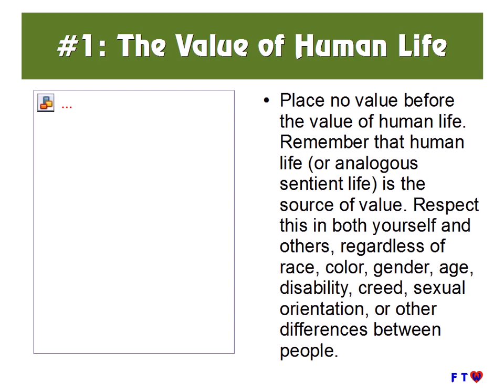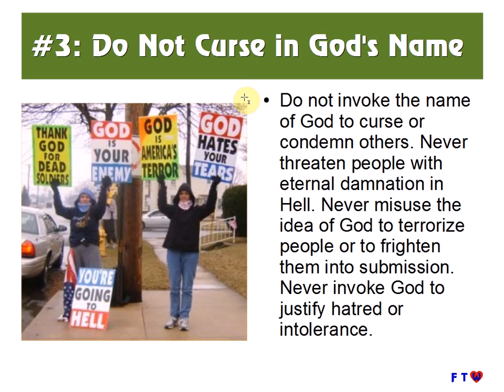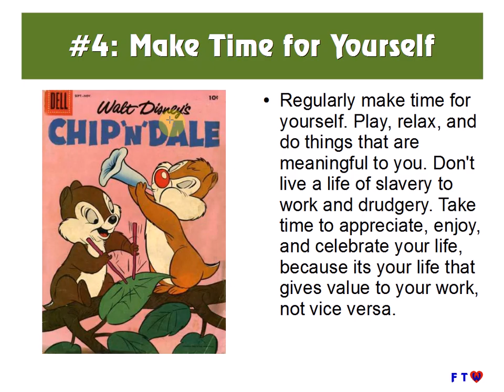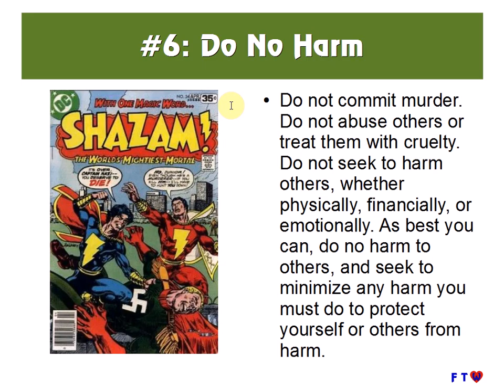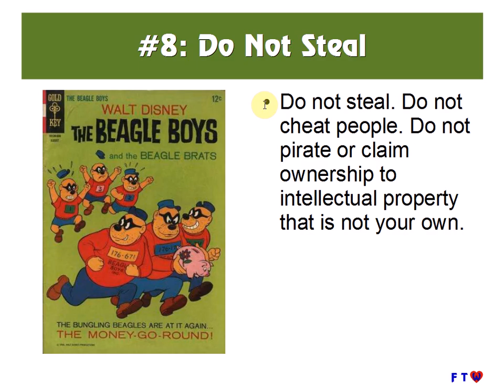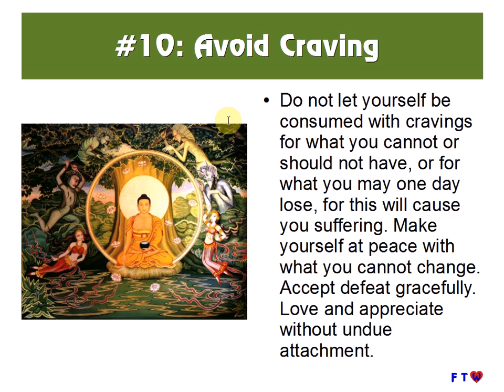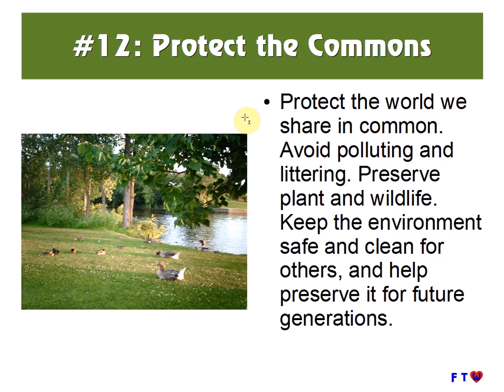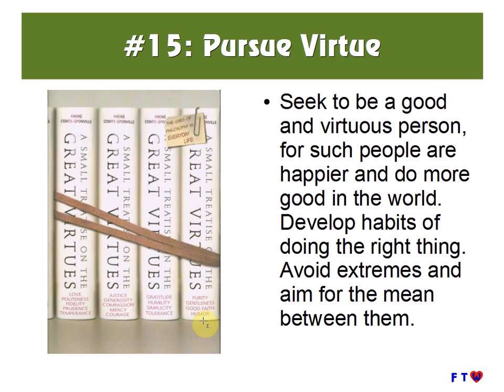A Humanist Hexadecalogue: Improving the Ten Commandments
Taking a humanist perspective, this video rewrites the first ten commandments and adds six more to cover areas missed by the original ten. These new commandments reflect responsibilities we bear to ourselves and each other, not duties we owe to God. The penalties for not following them are unhappiness, ill will, social discord, and inhospitable environments.

To discuss this video at length or to read the text of these sixteen commandments, check out my blog post on this video: